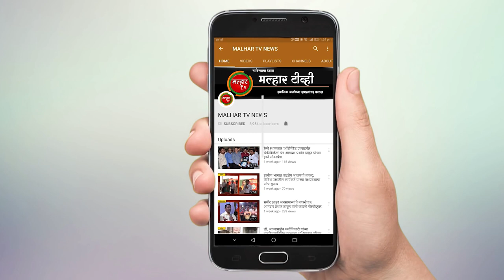उरण तालुक्यातील दिघोडे गावाजवळ असलेल्या पाण्याची पाईपलाईन फुटून त्यामधून लाखो लीटर पाणी वाया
उरण तालुक्यातील दिघोडे गावाजवळ असलेल्या पाण्याची पाईपलाईन गुरुवारी फुटली. या फुटलेल्या पाईपलाईन मधून लाखो लीटर पाणी वाया गेले. तसेच या पाईप लाईन मधून निघणार्‍या पाण्याचा प्रवाह इतका होता की थोड्याच वेळात हा परीसर जलमय झाला. या घटनेमुळे परिसरातील पाणीपुरवठ्या परिणाम होणार आहे.